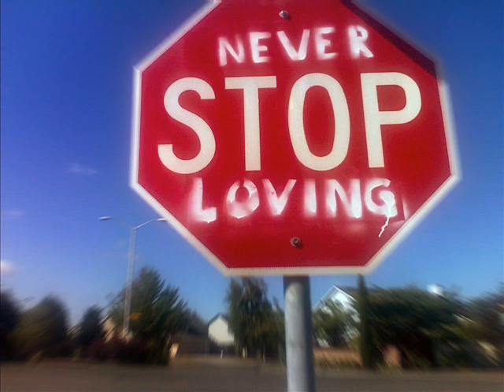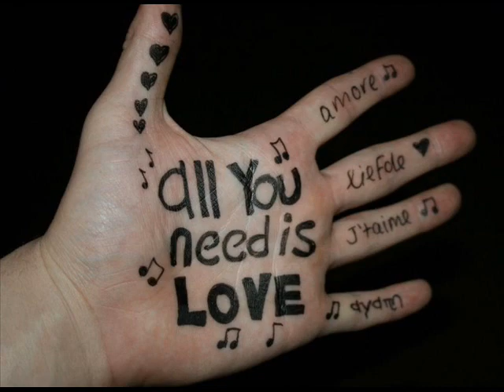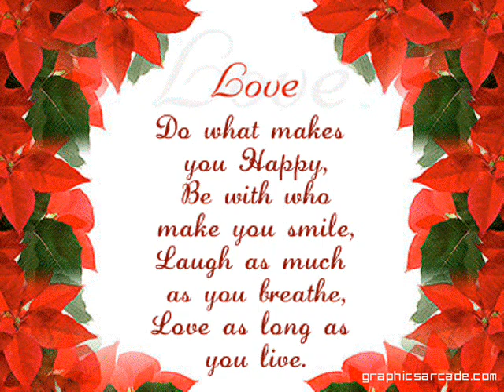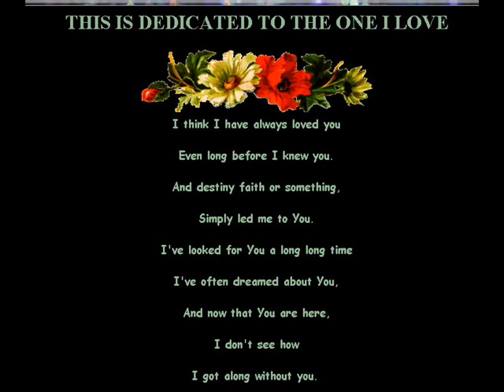A Valentine's day dedication for lovers uploaded by Hamid. M.Ali Shehki Shyhaki sings Ye dil Ye Jan.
A Valentine's day dedication for lovers. A melodius romantic song by Mohammad Ali Shehki Shyhaki, Ye Dil Ye Jaan Tere Liay. Its a gift for all lovers.